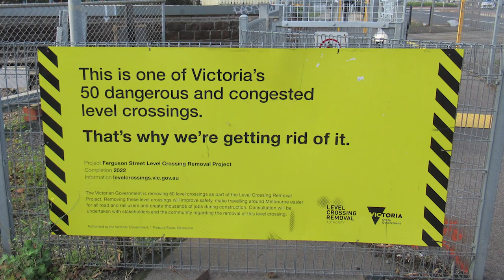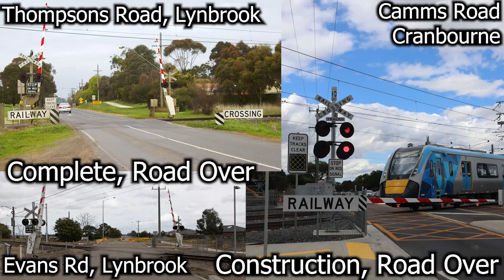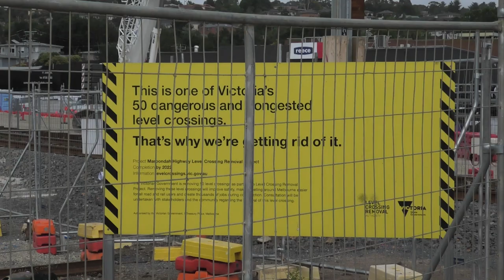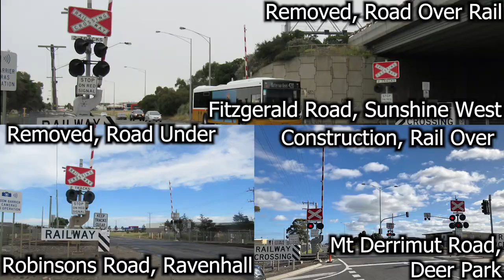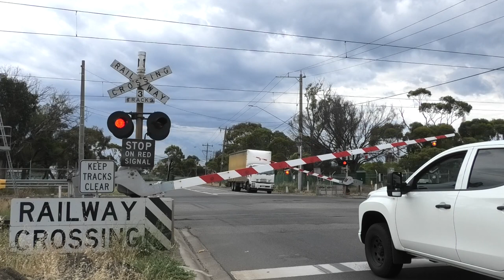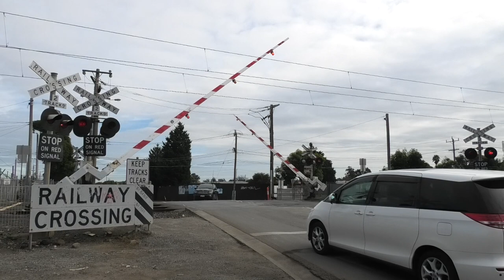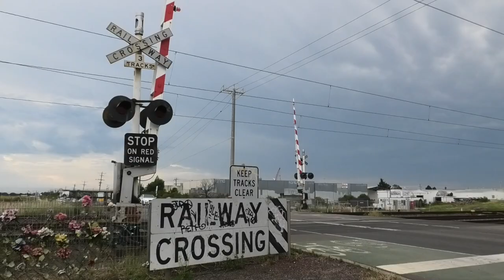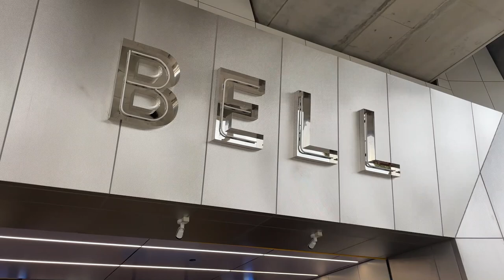The Level Crossing Removal Project (1,000 Subscriber Special)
Sorry for the late upload, this style of video takes a while to edit.

In this video, we take a deeper look into the Level Crossing Removal Project, and how its benefiting Melbourne's rail System, along with the past, present, and future.

Dandenong Group Crossing's removed
- Grange Road, Carnegie
- Koonang Road, Carnegie
- Murrumbeena Road, Murrumbeena
- Poath Road, Hughesdale
- Clayton Road, Clayton
- Centre Road, Clayton
- Corrigan Road, Noble Park
- Heatherton Road, Noble Park
- Chandler Road, Noble Park

Main Channel:  @TazzieTransport
Second Channel:  @TazzieT
Crossings Channel:  @TazziesCrossings